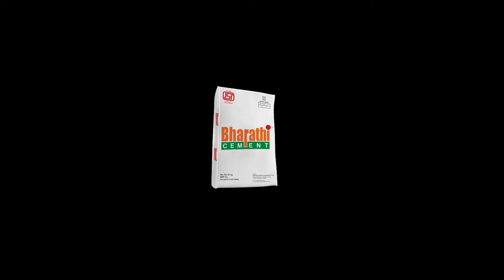China Fake Vaccine Scam || Covid -19 || Chinnamma Mucchatlu | Hybiz Telugu